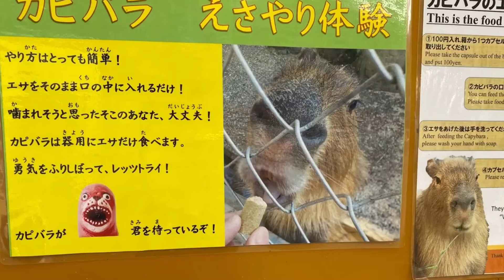【桂浜水族館】カピバラのエサやり体験🌈子供のカピバラ喧嘩する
桂浜水族館2020年5月26日

桂浜水族館には、4匹のカピバラファミリーが暮らしています。
双子の兄弟はまだ、生後8カ月です。